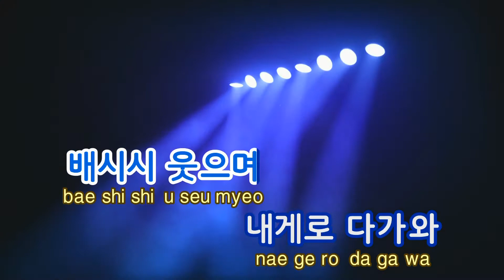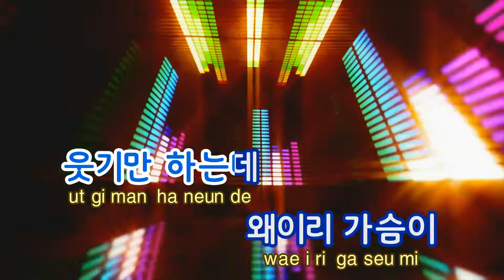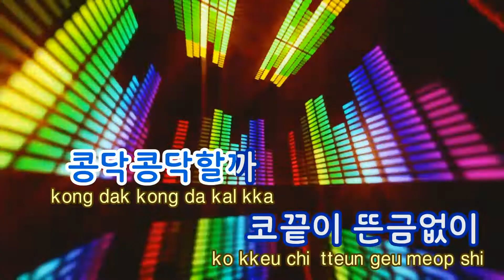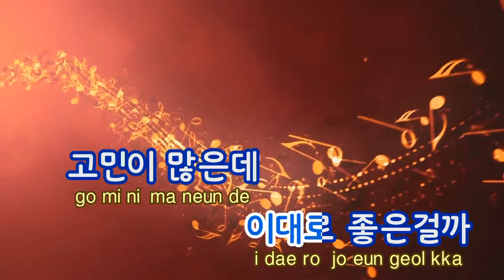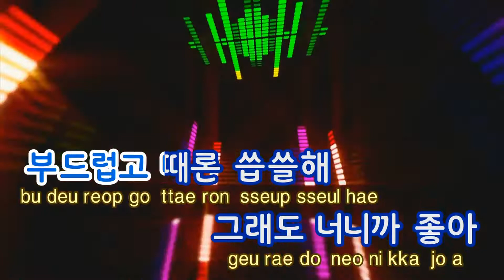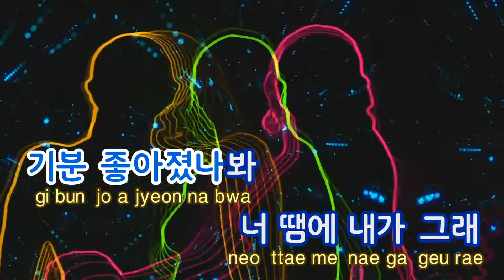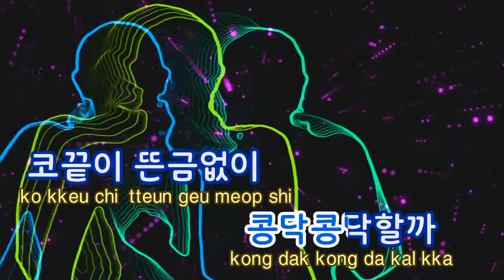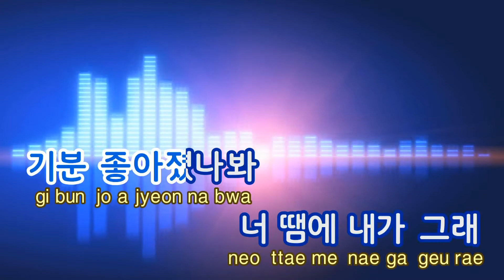[TJ노래방] 또르르 - 어쿠스틱콜라보 (Ddoreureu - Acoustic Collabo) / TJ Karaoke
또르르  --  어쿠스틱콜라보

▶ ZillerSong Mobile : Android/IOS
▶ K-POP STAR Global Package : Android/IOS
▶ TJ TV Karaoke (Korean ONLY) : KT OllehTV , LG U+TV, SK BTV